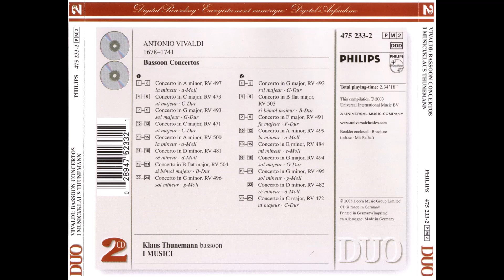Vivaldi 17 Bassoon Concertos Klaus Thunemann, I Musici PHILIPS c1994